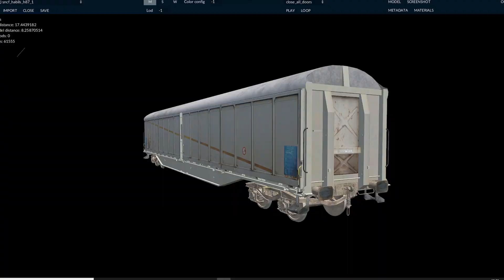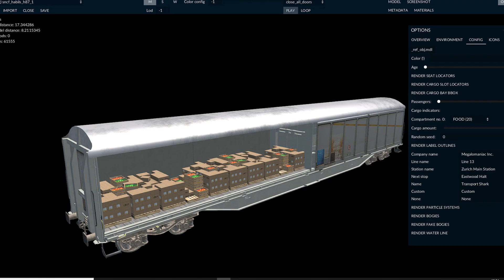Wagon habiss SNCF h87 freight Transport fever 2 Blender 3 0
Wagon habiss SNCF h87 sncf, avec animation des portes coulissantes.  Transport "GOODS TOOLS MACHINES PLASTIC FOOD"
3 niveaux de lod.
authors =
    name = 'Luxe',
    role = 'CREATOR',
    text = 'Model',

    name = 'Stf_modding',
    role = 'CREATOR',
    text = 'Model, Texture, Animation, Script',

Merci de tester et de me faire remonter vos remarques. Les différentes livrées sont en cours de réalisation.